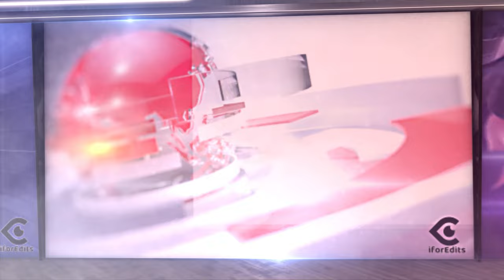Golden Leaf Blue Screen Looped Animation Royalty Free Motion Graphics | FREE TO USE | iforEdits